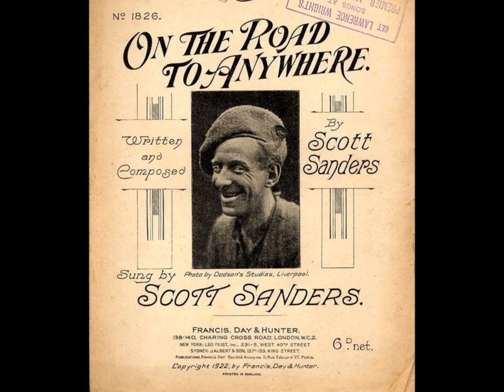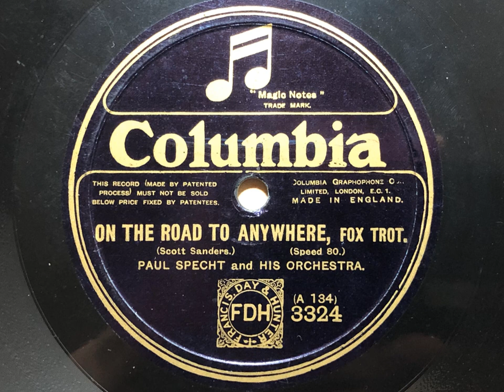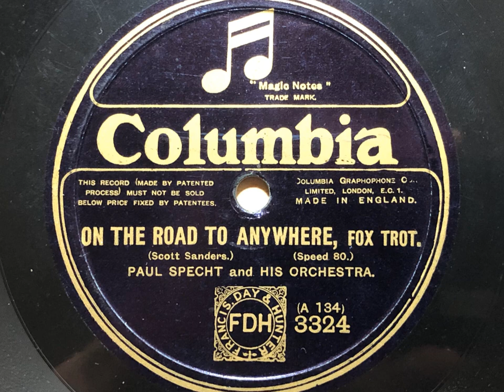On The Road To Anywhere - Paul Specht And His Orchestra (UK recording) - Columbia 3324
In May 1923, the Paul Specht Orchestra sailed for a UK tour. While visiting the country, they recorded a number of sides for the British branch of Columbia, which were only issued here. I'm immensely grateful to Susan Atherton, a member of the Chauncey Morehouse family, for scanning Morehouse's personal snaps taken during the trip, which are the perfect accompaniment to this video!

PAUL SPECHT AND HIS ORCHESTRA

London, early July, 1923